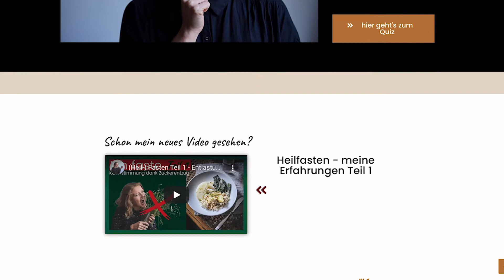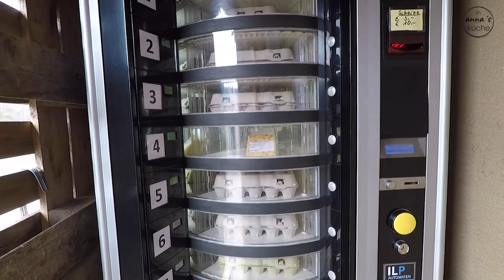(Heil-) Fasten Teil 3 - die Vorfreude auf essen steigt | meine Erfahrungen VLOG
Zurzeit gehts hier ja nicht um das Thema essen, sondern eben um das Thema nicht essen. Genauer gesagt Fasten.
Im dritten VLOG teile ich mit euch meine Erfahrungen und Gedanken des 3. und 4. Tage, an denen ich gar nichts esse.

➡️ Hast du Erfahrung mit dem Thema Fasten? Schreib´s mir in den Kommentaren!

Ich freue mich auf eure Erfahrungen und die kommenden Tage!
✌️Anna

🔪 Lerne kochen wie ein Profi - ganz ohne Rezepte.
Wissen ist Macht! 🤘

📖 Hier das Buchinger Buch*:

⚠️ Achtung
Dies ist keine Anleitung zum richtigen Fasten, es ist lediglich (m)ein Erfahrungsbericht. Solltest du es selbst mal probieren wollen, such dir bitte wissenschaftlich fundierte Literatur und sprich es mit deinem Hausarzt*ärztin ab.